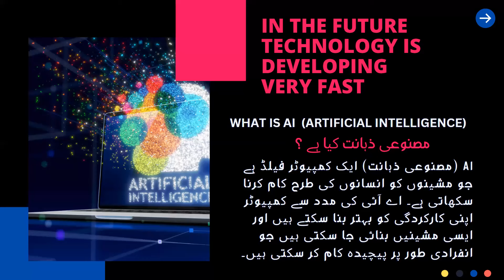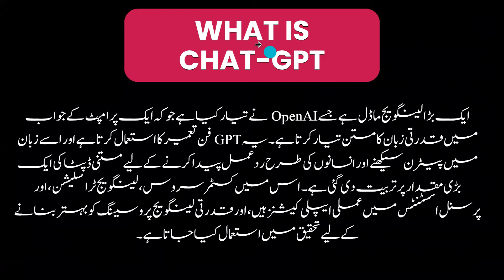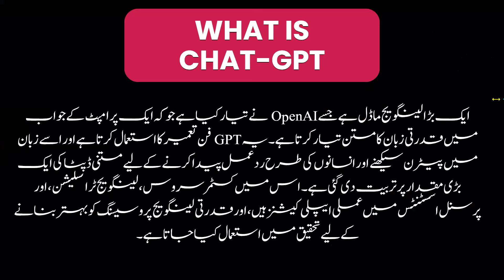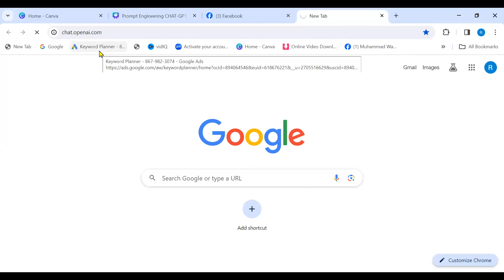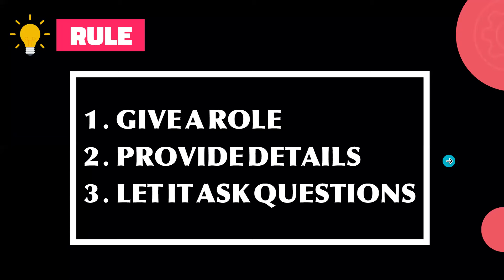Become a Prompt Engineering Pro: Comprehensive Full Course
Looking to learn about prompt engineering? Look no further! This full course covers all the basics and advanced topics of prompt engineering, making it the perfect resource for students and professionals alike.